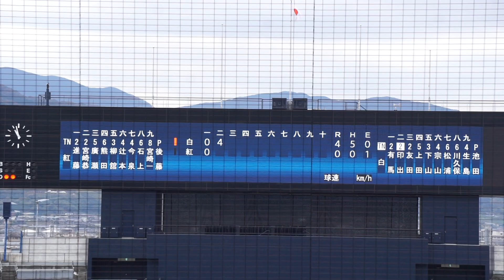2022/12/3(土) 後藤凌寿(東北福祉大学) vs 印出太一(早稲田大学) レフトフライ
侍ジャパン大学代表候補選手 強化合宿 2022/12/3(土) 坊っちゃんスタジアム 紅白戦 第1試合

2回表（白組の攻撃）
（先発投手）後藤
2アウト 1・3塁 印出 レフトフライ

2022/12/3(土) 冨士隼斗(平成国際大学) vs 廣瀬隆太(慶應義塾大学) 左中間ホームラン（打点1）
2022/10/8(土) 鈴木健(東京大学) vs 山田健太(立教大学) レフト2ランホームラン（打点2）
2022/8/31(水) 内海優太(広陵高校) 右中間ソロホームラン（打点1）打席(4回表) vs 篠木健太郎(法政大学)